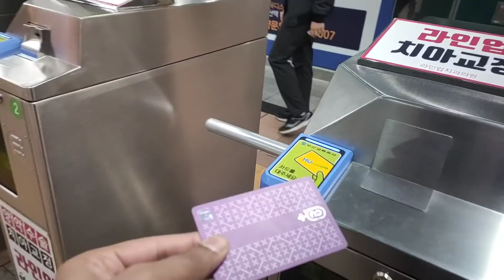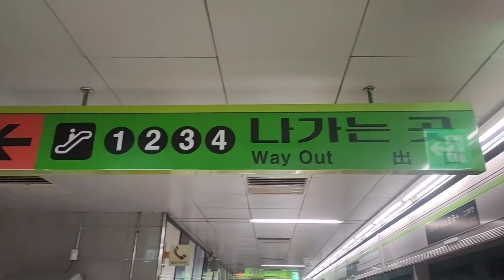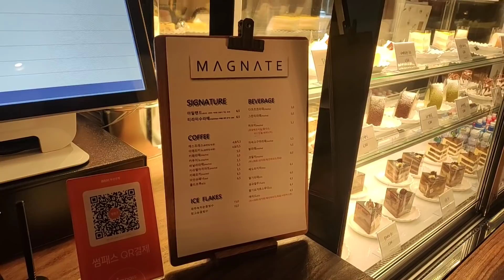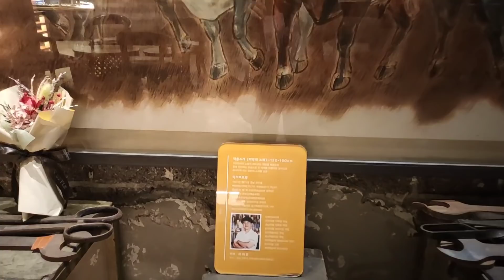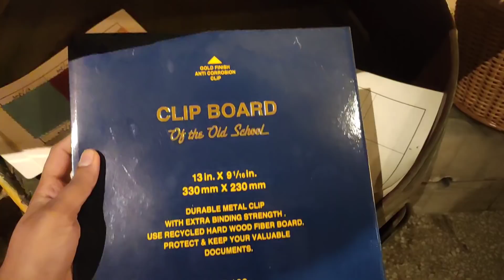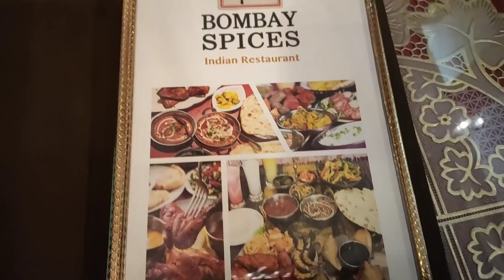BTS JIMIN'S dad's cafe in BUSAN, SOUTH KOREA! 🇰🇷| "MAGNATE"🙈🌠 |INDIAN UNNIE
Hello! ARMY

This would motivate me to make more Vlogs for you all. 🌠

Music credits.
Song by Jay someday, have a good time
Creative commons-commons-Attribution 3.0
unported

Edit on- Redmi note 7 pro( inshot app)